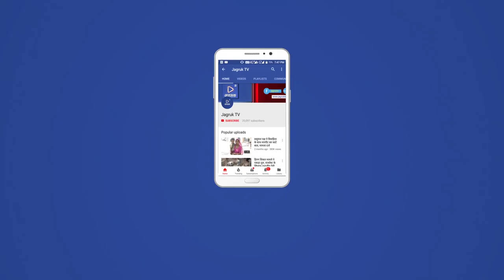JAGRUK TV : सुमेरपुर : कुमावत - रामावत ने भरे नामांकर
पाली। जिले के सुमेरपुर विधानसभा क्षेत्र से भारतीय जनता पार्टी के उम्मीदवार जोराराम कुमावत व कांग्रेस प्रत्याशी रंजू रामावत ने अपने समर्थकों के साथ निर्वाचन अधिकारी के समक्ष पहुंच नामांकन पत्र दाखिल किए ।
         भाजपा प्रत्याशी जोराराम कुमावत का नामांकन पत्र दाखिल करवाने के लिए केंद्रीय राज्य मंत्री पी पी चौधरी उप मुख्य सचेतक व विधायक मदन राठौड़ पूर्व सांसद पुष्प जैन भाजपा जिला अध्यक्ष करण सिंह नेतरा भी सुमेरपुर पहुंचे थे यह सभी लोग जुलूस के रूप में जोराराम कुमावत को लेकर उपखंड कार्यालय पहुंचे वहीं कांग्रेस प्रत्याशी भी अपने सैकड़ों समर्थकों के साथ नामांकन पत्र पढ़ने के लिए सुमेरपुर पहुंची व नामांकन पत्र दाखिल किया